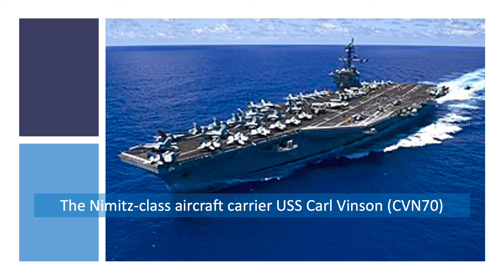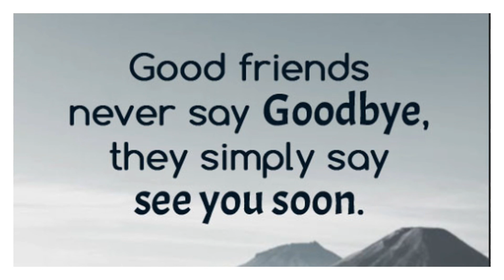US Navy Fleet Deployment Version July 1, 2021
Photo slide-show from USS Roosevelt DDG 80, USS Carl Vinson CVN 70, USS Halsey DDG 97.